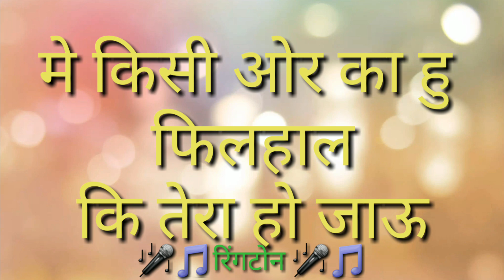मे किसी ओर का हु फिलहाल कि तेरा हो जाऊ full remix DJ main Kisi Aur Ka Hun filhal ringtone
मे किसी ओर का हु फिलहाल filhal To Ham Kyon Hai Ki Kuchh kar Nahin Sakte

# Hindi song
Story love